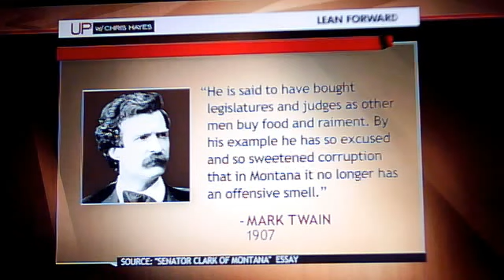GOV BRIAN SCHWEITZER OF MONTANA ON POLITICAL CORRURPTION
INTERESTING CONVERSATION